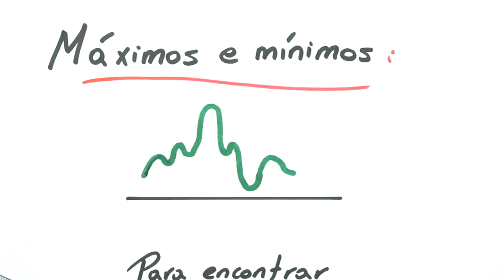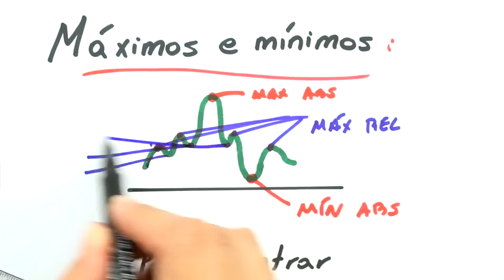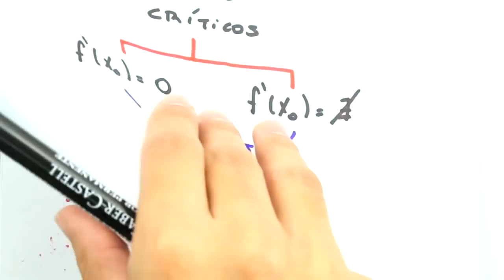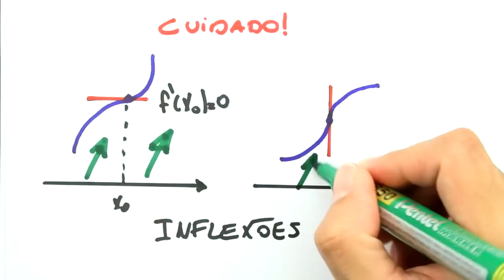Me Salva! DER15 - Máximos e mínimos relativos